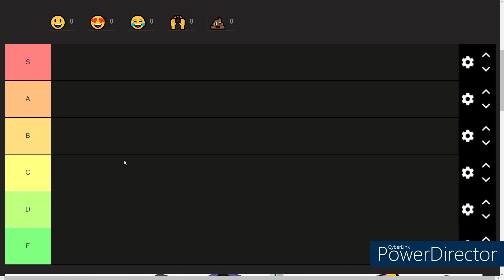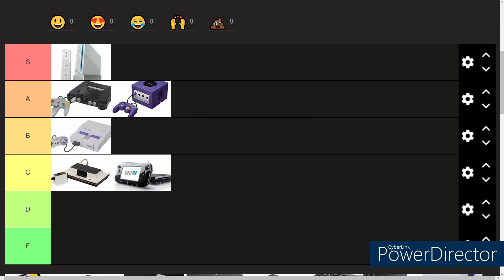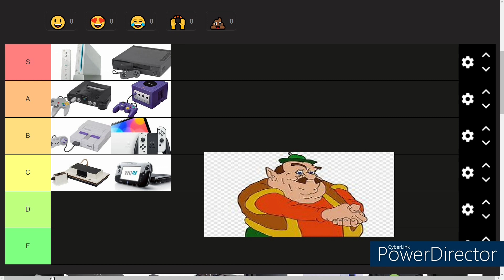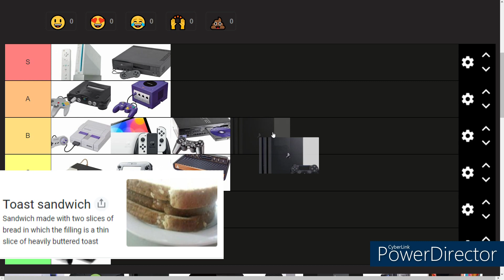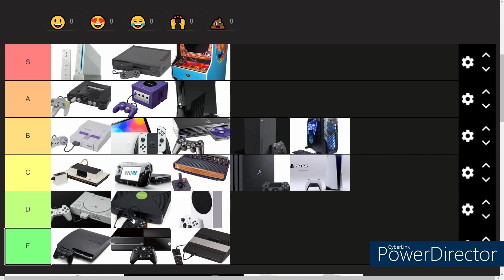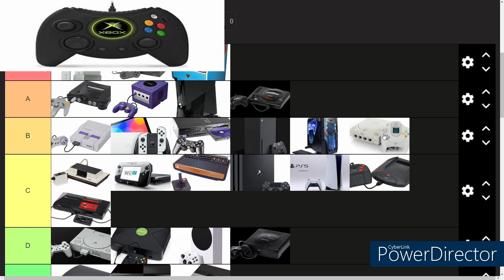gaming consoler tier list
ugly watermark